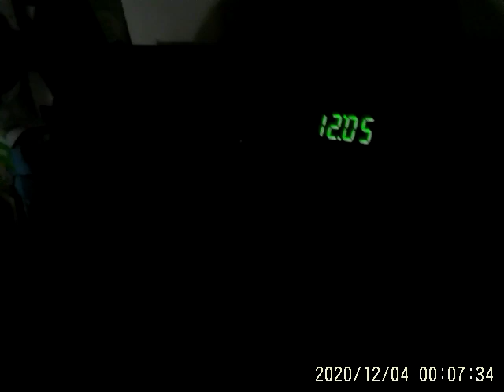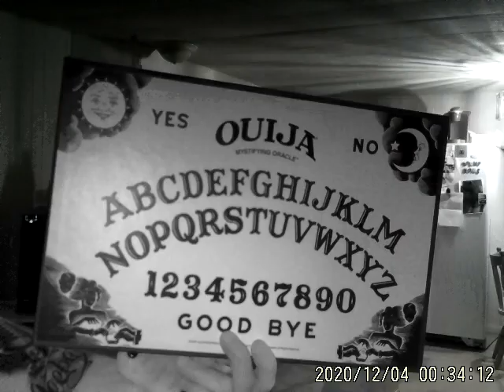12/4/20 old video Mirror in living room #1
Old video part 1 mirror in living room